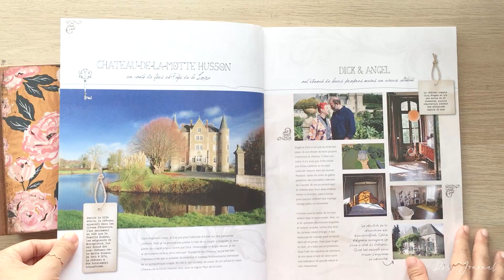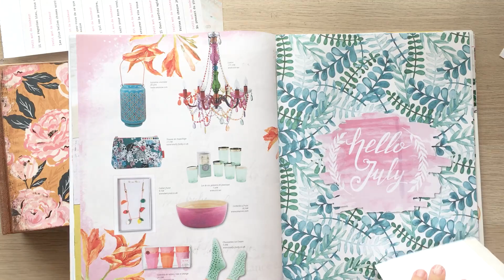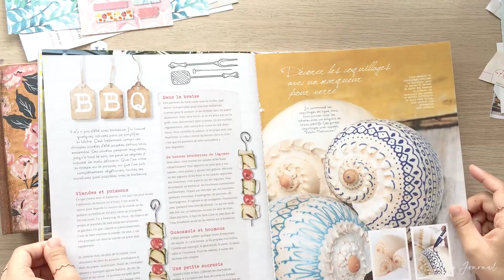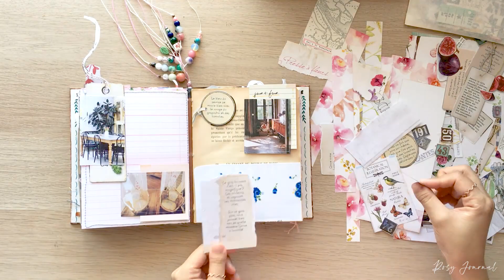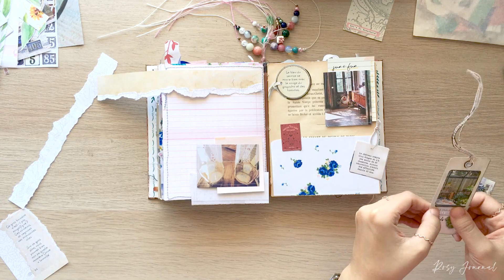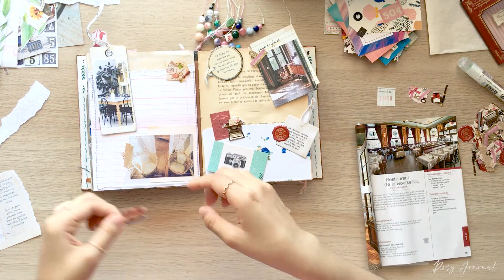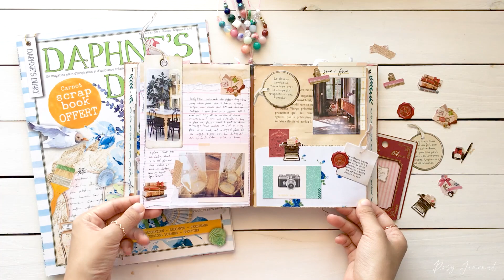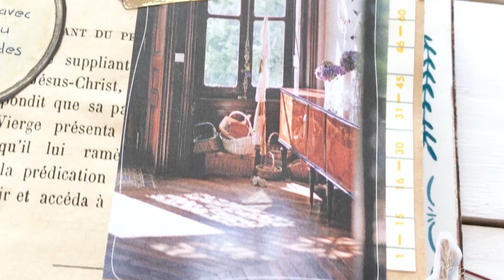Daphne's Diary Journal With Me | Junk Journaling Process S3:E09 | Interior Photos from Magazine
I revisited one of the old Daphne's Diary magazines I had and found some beautiful photos in it :D I journaled with them and some pretty stickers ;)

ETSY SHOP